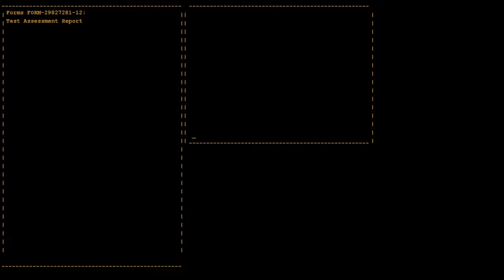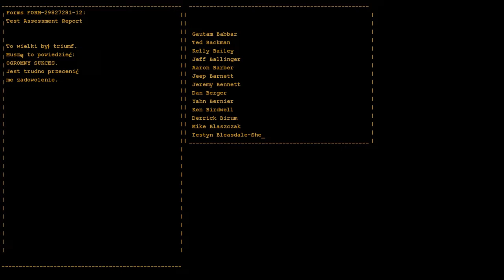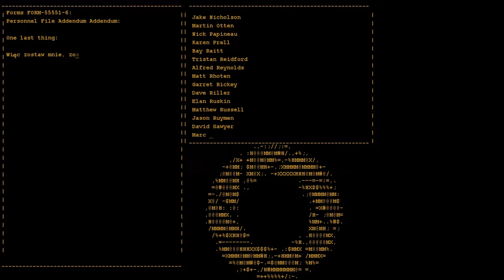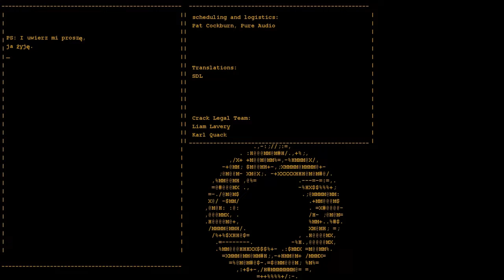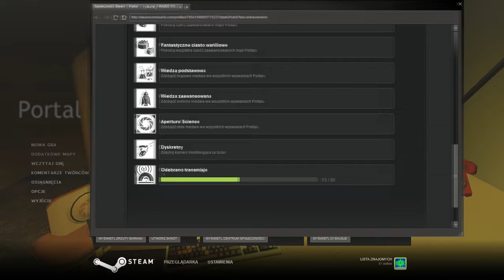Zagrajmy w Portal cz. 4 (FINAŁ) "Wysmaruj sobie tym twarz!"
Polecam tutaj przyglądać się uważnie każdemu dialogowi jaki pada w tym filmie, w przeciwnym razie mogą wam umknąć prawdziwe perełki.

Cóż, Portal zakończył się dosyć szybko, jednak ten krótki let's play był dla mnie niezwykle przyjemny do zrobienia i pokazania :) Zapowiedź przyszłego zagrajmy również na końcu filmu.